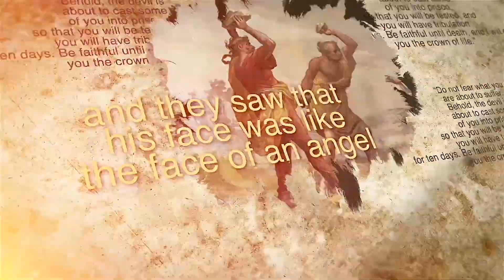Ps T. Nkanyezi Sunday Service || Faithful Unto Death, I Will Go - Camp Meeting 2021